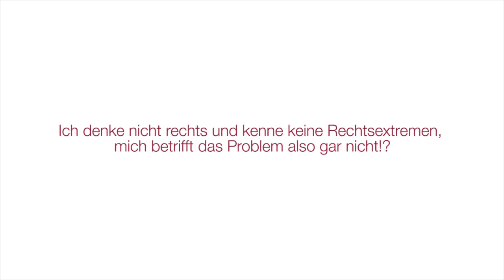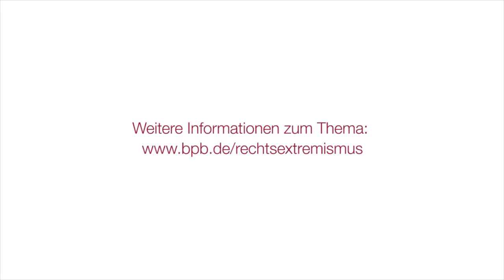Wieso betrifft mich das Thema Rechtsextremismus?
Frage: "Ich denke nicht rechts und kenne keine Rechtsextremen, mich betrifft das Problem also gar nicht!?"

Im Rahmen der Internationalen Wochen gegen Rechtsextremismus vom 15. bis 24. März unterstützt die Bundeszentrale für politische Bildung die Aktion "Wir stehen auf!" des Vereins Laut gegen Nazis e.V.

Mit einer eigenen Facebook-App können NutzerInnen des sozialen Netzwerks ein Zeichen für eine Welt ohne Menschenverachtung und gegen Rechtsextremismus setzen und sich zum Thema informieren.

Du hast eine Frage zum Thema Rechtsextremismus? Dann stelle sie hier oder in der App auf Facebook oder und unser Experte beantwortet sie dir.